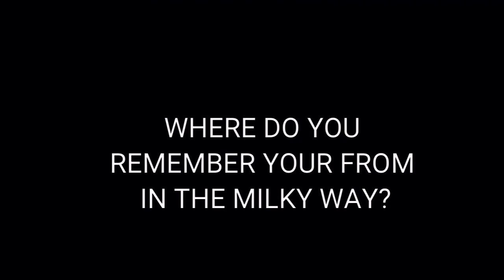MANDELA EFFECT- SURVEY - MILKY WAY.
What earth dimension are you from.